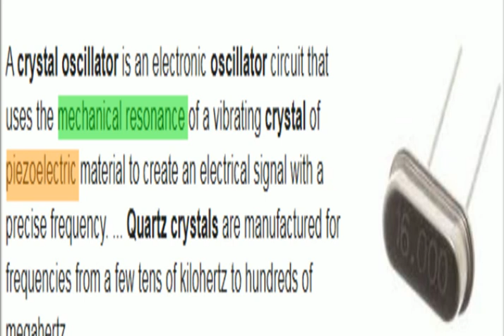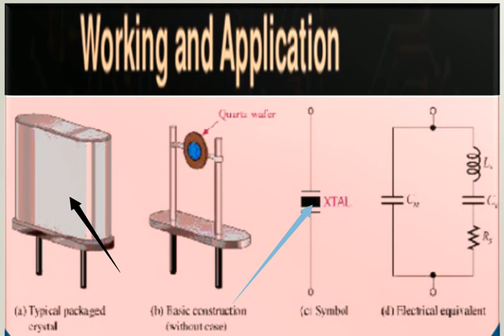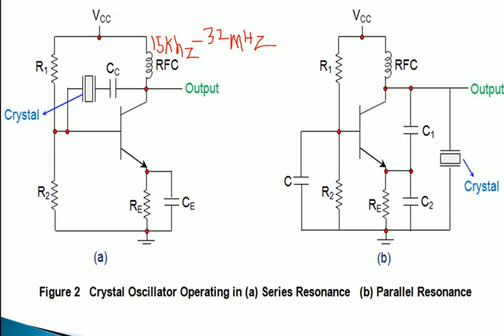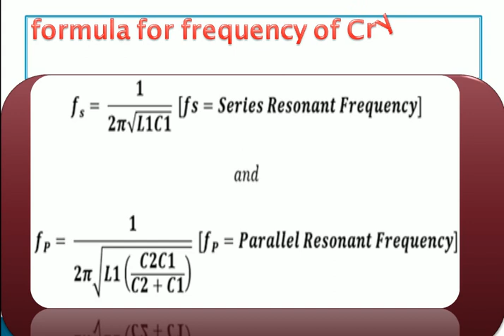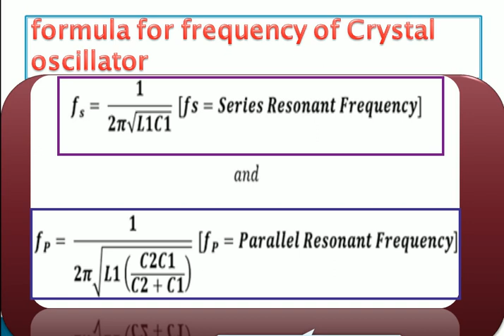Crystal oscillator explained in Marathi